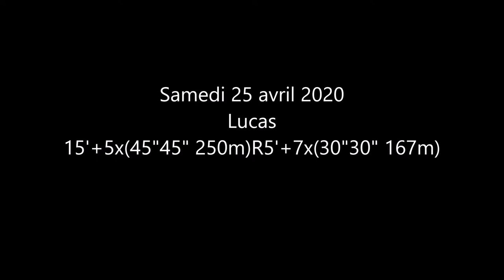Lucas CAP foulée 25 avril 2020